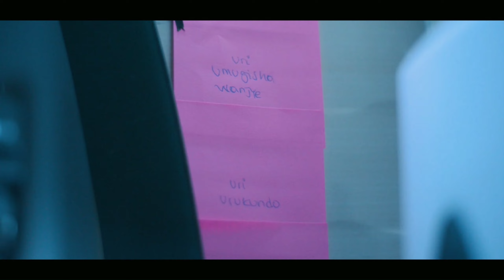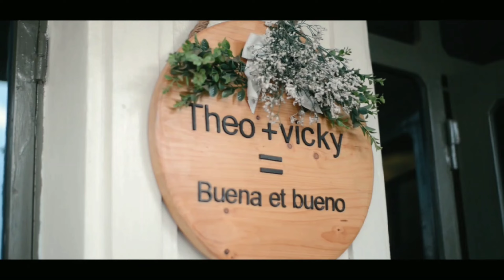⭕ The Valentine's Way